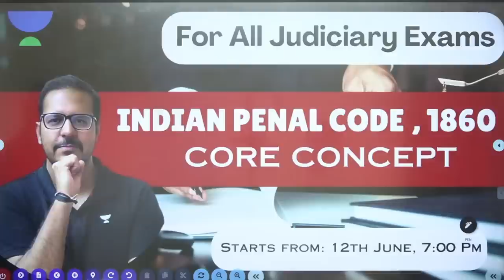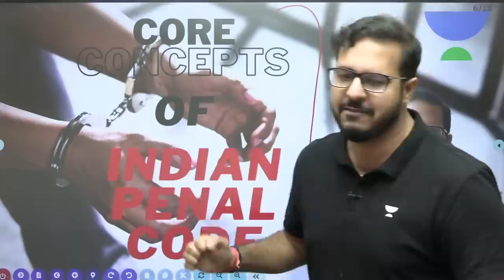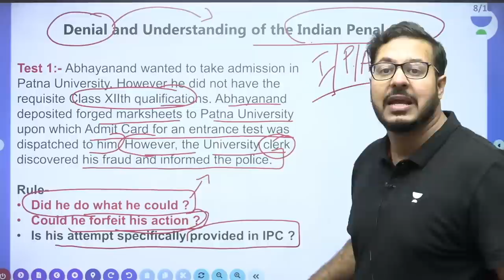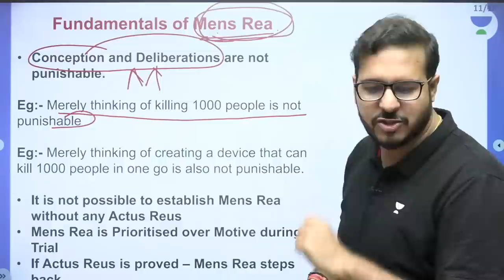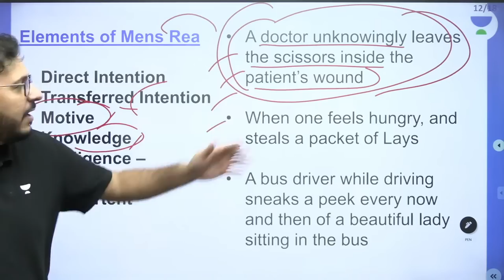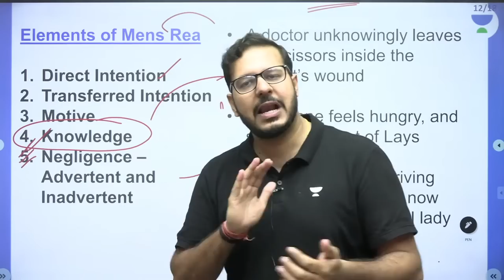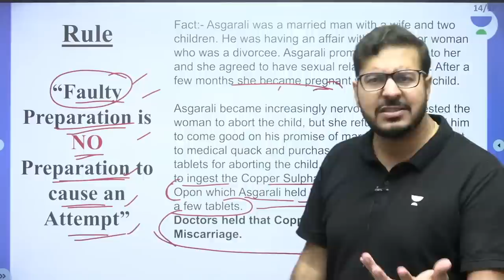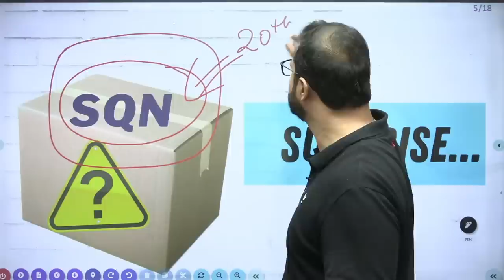Indian Penal Code,1860 | Lecture 1 | Core Concepts | Judiciary Exam | Shubham Upadhyay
In this session, Educator Shubham Upadhyay will be discussing Indian Penal Code,1860 for All Judiciary Exam. Watch complete video to boost your exam preparation.

Call Shubham Upadhyay's team on 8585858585 and take your Judiciary Preparations to the next level.

➤ *Use Code ''JW10'', Unlock FREE Special Classes on our platform, & also Get Exciting off on your Subscription today.

Price hike from 13th June
🔊🔊तेजस: Maharashtra Judiciary Crash Courses🔊🔊
✅ Rapid Revision for Prelims
✅ Live classes + Doubt Solving session
✅Language of test - Hindi and English
✅Mock test
✅ Self Paced learning - Live + Recorded Lectures
🔥Offer Price of INR 14,999/-Only

😃The much-awaited batch is here
🥳Prarabdha : Chhattisgarh Judiciary + MPCJ Batch
Pre+ Mains
Starting 15th June 2023
✅ In Depth Pre and Mains preparation
✅ Language Classes
✅ Digital and Physical Notes
✅ Curated Test Series
✅ Mains Mock with Evaluation
✅ Personal Mentorship
✅ Proved record with 150+ Judges across India

➤ About the Educator:  The youngest(highly experienced)faculty in the Judiciary/CLAT(UG+PG)/IBPS (SO) domain;have a legit teaching experience(9+yrs)

You can enroll to Unacademy Subscription and get the following benefits:
1. Learn from your favourite teacher
2. Dedicated DOUBT sessions
3. One Subscription, Unlimited Access to Live Online Classes and Videos
4. Real-time interaction with best-in-class teachers
5. You can ask doubts in live online classes
6. Limited students in each Class
7. Download the videos & watch them offline